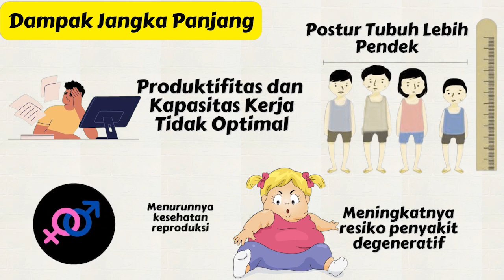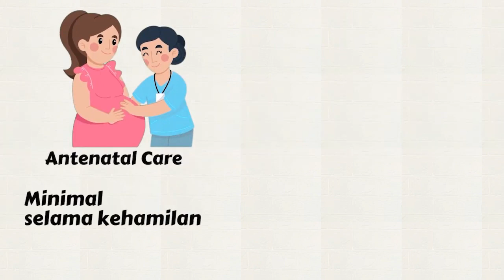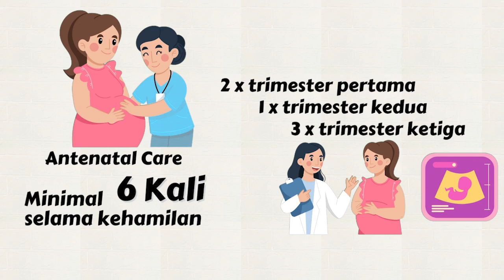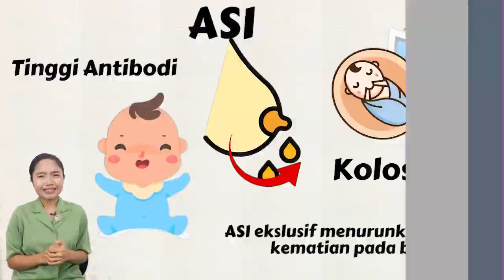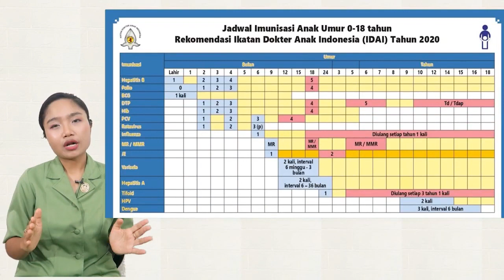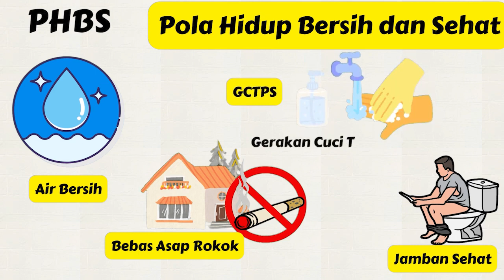Persiapan Sebelum Hamil untuk Cegah Stunting